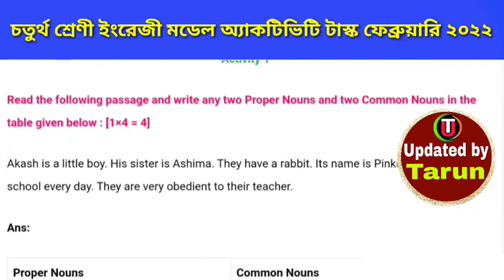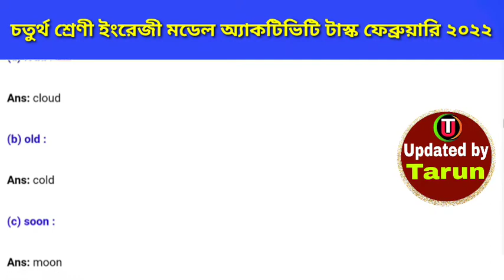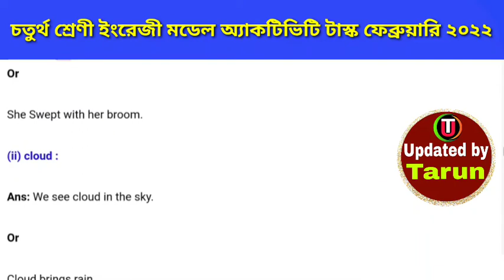Class 4 English Model Activity Task Part-2 February 2022/ class four english model activity part 2